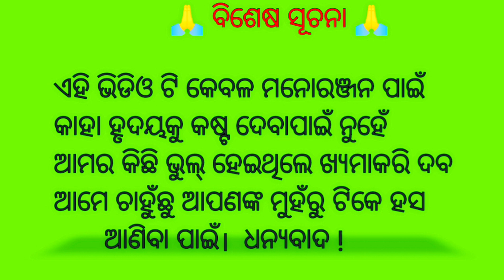Teddy bear crezy dance 😃 funny prank on public place //ବେଣାପୁରା ଉଡା ମେଳା// ପାର୍ଟ ୨//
🙏 Hi I am Ajay Sing
Hi Friend hamen is tarah ka video banane ke liye bahut mehnat karni
 padati hai To friend video acchi lagi ho to

From:-India Odisha mayurbhanj (home) Singarpura

Ajay teddy life
teddy bear
crazy dance
funny prank
public place